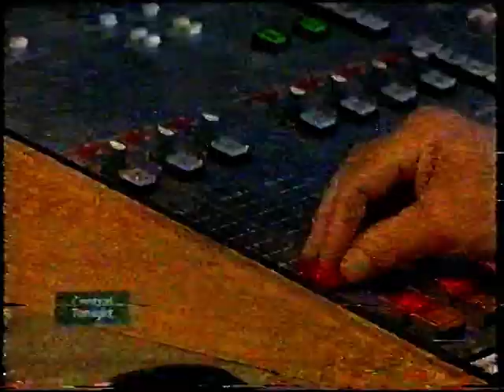Roger Day 40 Years On Air Central News - 28/7/06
Roger Day celebrates 40 Years On Air coverd on Central News on 28/7/06.